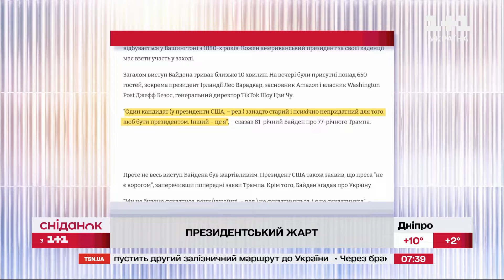НАТО готується до війни? Навіщо альянс будує найбільшу в Європі військову базу? – Міжнародний огляд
У Румунії НАТО почало будівництво військової бази, яка  стане найбільшою в Європі. У Німеччині хочуть почати навчати школярів цивільній обороні, також пропонується запрошувати військових на шкільні уроки. Більш детально дивіться в міжнародному огляді від Сніданку з 1+1.